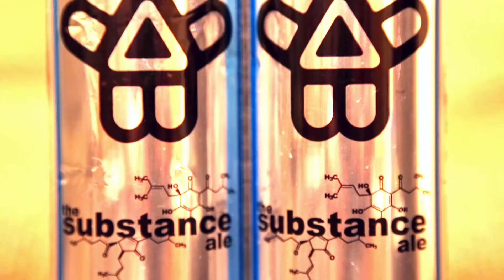Bissell Brothers Brewing Co. : The Substance Ale - What Cheers! Review #086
"Our bread and butter; the beer that has made waves in Portland, greater Maine, and even NYC.

Flavor that goes and goes, without being overly bitter. Soft in the mouth with a juicy finish, the Substance begs to be crushed."

Style: American Pale Ale? American IPA?
ABV: 6.6%
IBUs: ?
Availability: Year-round

BeerAdvocate Rating: 91/100

Nick's Rating: 93/100